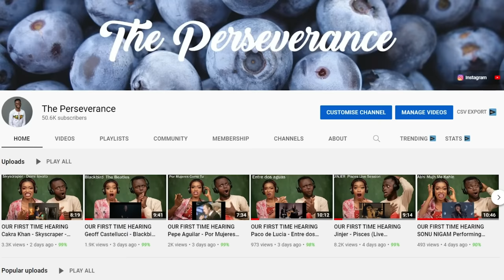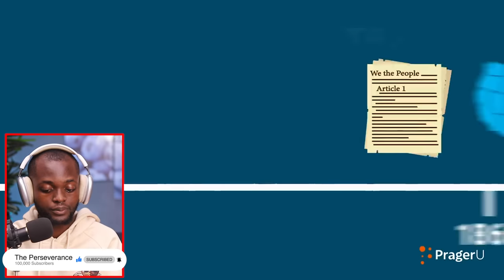*I'M SO MAD AT MY RACE* Candace owens SCHOOLS black people "White People Ended Slavery"